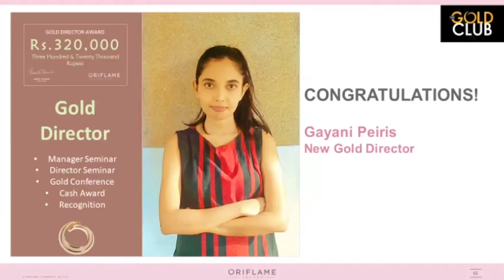Oriflame New Director And Cash Price Winners 2021